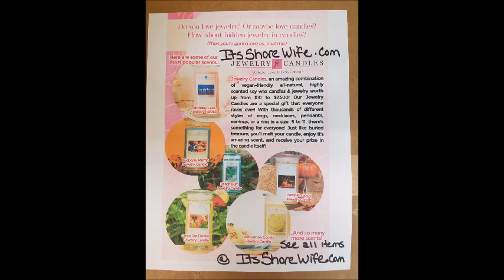Letting my Hair Down & Brushing it out